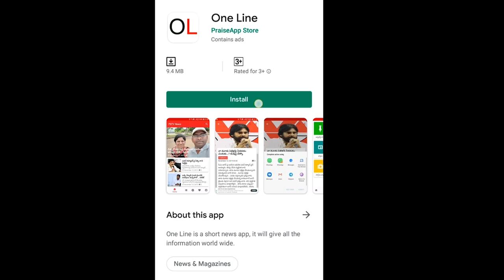Public Talk About MLA Grandhi Srinivas | భీమవరంలో ఇటు వంటి ఎమ్మెల్యే ఉండటం మా అదృష్టం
భీమవరంలో ఇటు వంటి ఎమ్మెల్యే ఉండటం మా అదృష్టం